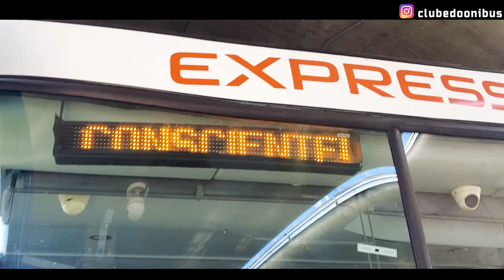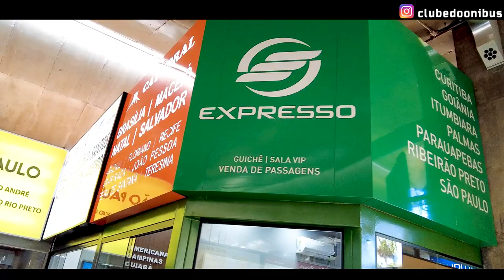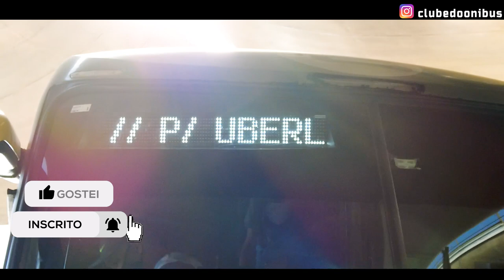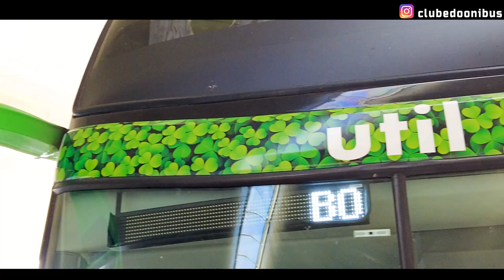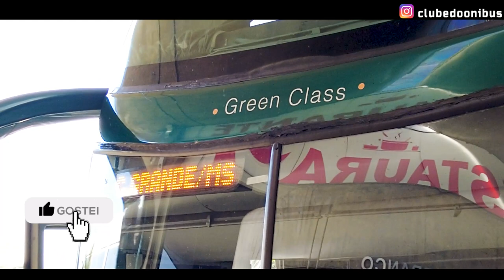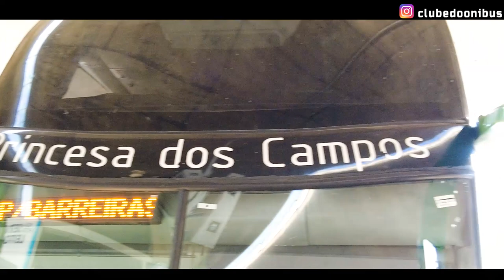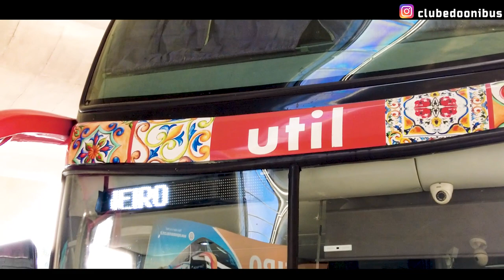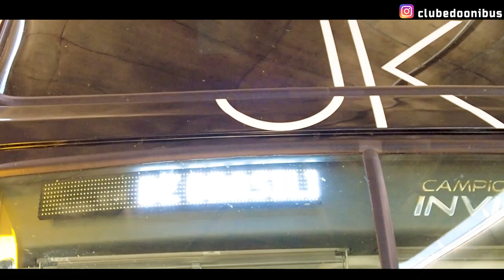MOVIMENTO DE ÔNIBUS EM UBERLÂNDIA | EMBARQUE E DESEMBARQUE DE PASSAGEIROS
Acompanhe a movimentação de ônibus em Ubherlândia, Minas Gerais/Brasil. Destaque para os ônibus cargueiros com grande capacidade de bagagens. Diversas linhas e empresas passam por Uberlândia.

Assista também a movimentação de ônibus em outra região, na cidade de Belo Horizonte

Empresas que aparecem durante o vídeo:

•Empresa: Expresso Araguari
•Empresa: Empresa Gontijo de Transportes
•Empresa: Viação Platina
•Empresa: Princesa dos Campos
•Empresa: Viação Motta
•Empresa: Viação Catedral (Catedral Turismo).
•Empresa: Rotas do Triângulo (Rode Rotas).
•Empresa: Reunidas Caçador
•Empresa: Princesa do Norte
•Empresa: Expresso JK.
•Empresa: Expresso União
•Empresa: Viação Estrela.
•Empresa: Real Expresso.
•Empresa: Expresso Transportes.
•Empresa: Real Maia
•Empresa: Util (União Transporte Interestadual de Luxo).
•Empresa: Viação São Cristóvão.

Gostou?